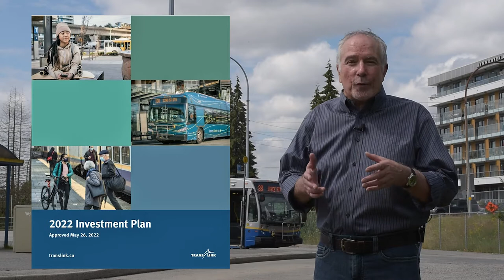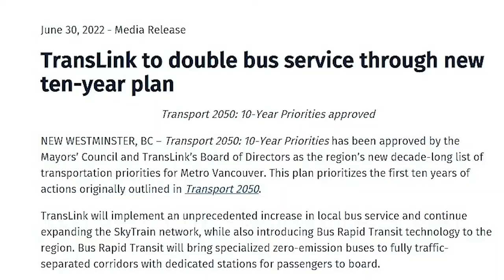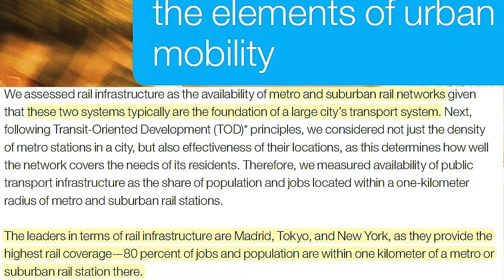RAPID TRANSIT SNUB FOR NORTH SHORE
Phibbs Exchange is getting a much-needed re-fresh after 30 years of neglect. But the North Shore is NOT getting much-needed rapid transit. Express bus service is also welcome, but so-called Bus Rapid Transit is nothing of the sort. Rubber-wheeled buses disguised as street cars are not a world-class transit solution. The ride on public roadways and are subject to all the same weather and traffic delays that create gridlock for all traffic. It's time the North Shore got its fair share of transit billions.